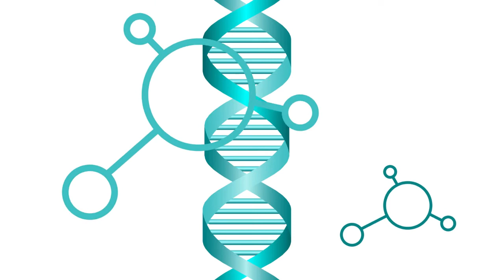Podcast with Marcel Gehrung - CEO & Co founder of Cyted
Marcel Gehrung, CEO and Co-founder of Cyted Ltd, joins us to describe his career and how this led into the formation of Cyted Ltd. He talks about some of the exciting projects that Cyted have been involved in including the Heartburn Health Check system, which is an early detection tool working with the NHS to identify Barrett's esophagus and Oesophageal cancer in patients. He talks about some of the upcoming work, including next generation biomarkers due out in 2024. Watch the podcast to find out more.